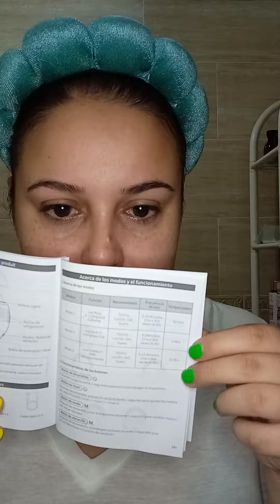Masajeador guasha de ANLAN